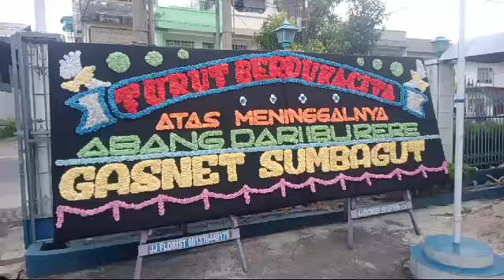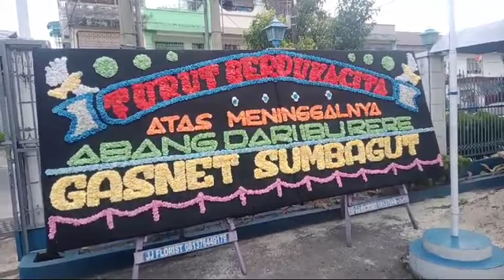Turut Berduka Cita Atas Meninggalnya Abang Dari Ibu Rere. Dari : GASNET SUMBAGUT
Katering Siantar
Catering Siantar

JJ Florist Papan Bunga Di Pematang Siantar - 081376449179

Kota Pematangsiantar

JJ Florist Juga Menyediakan Khusus Daerah Pematang Siantar :
Dekorasi Dukacita
Bunga Salib
Handbouquet
Bunga Tangan
Standing Flower
Bunga Meja
Buket Uang
Bunga Pangku
Bunga Wisuda
Taratak
Katering / Catering Siantar
Dekorasi Pelaminan
Dekorasi Kantor
Kipas Uap Siantar.
Blower Siantar
Sewa Kipas Siantar